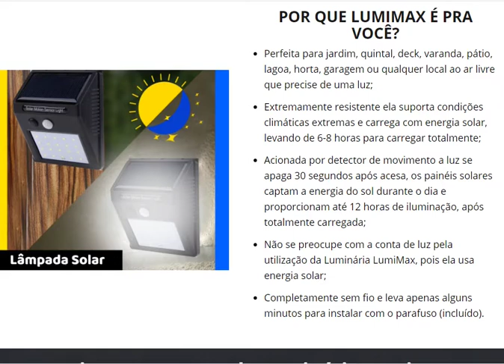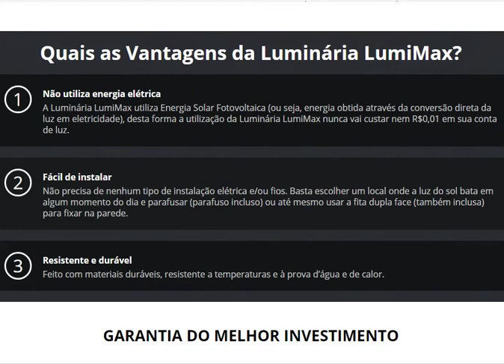Luminária LumiMax - Lâmpada Solar – Mercado Livre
LUMINÁRIA LUMIMAX
Iluminação de Qualidade e Economia na Conta de Luz!

Perfeita para jardim, quintal, deck, varanda, pátio, lagoa, horta, garagem ou qualquer local ao ar livre que precise de uma luz;
Extremamente resistente ela suporta condições climáticas extremas e carrega com energia solar, levando de 6-8 horas para carregar totalmente;
Acionada por detector de movimento a luz se apaga 30 segundos após acesa, os painéis solares captam a energia do sol durante o dia e proporcionam até 12 horas de iluminação, após totalmente carregada;
Não se preocupe com a conta de luz pela utilização da Luminária LumiMax, pois ela usa energia solar;
Completamente sem fio e leva apenas alguns minutos para instalar com o parafuso (incluído).

Quais as Vantagens da Luminária LumiMax?

Não utiliza energia elétrica
A Luminária LumiMax utiliza Energia Solar Fotovoltaica (ou seja, energia obtida através da conversão direta da luz em eletricidade), desta forma a utilização da Luminária LumiMax nunca vai custar nem R$0,01 em sua conta de luz.

Fácil de instalar
Não precisam de nenhum tipo de instalação elétrica e/ou fios. Basta escolher um local onde a luz do sol bata em algum momento do dia e parafusar (parafuso incluso) ou até mesmo usar a fita dupla face (também inclusa) para fixar na parede.

Resistente e durável
Feito com materiais duráveis, resistente a temperaturas e à prova d’água e de calor.

LUMINÁRIA LUMIMAX para fixar na parede energia solar
lumimax led
luminária solar para área externa
lumimax led preço
lampada solar
luminária
luminária solar para jardim
luminária led
luminária solar de parede externa